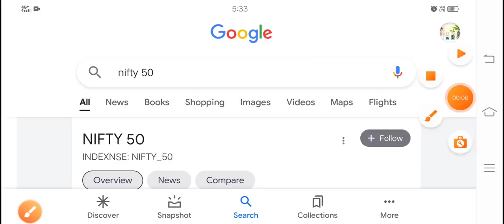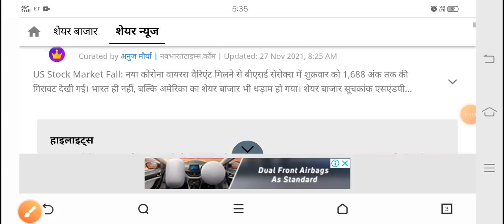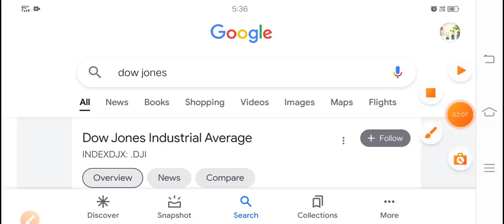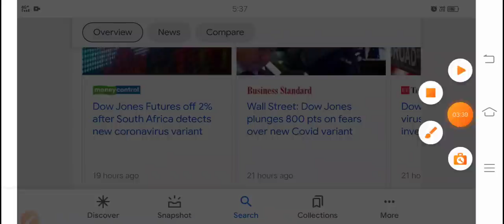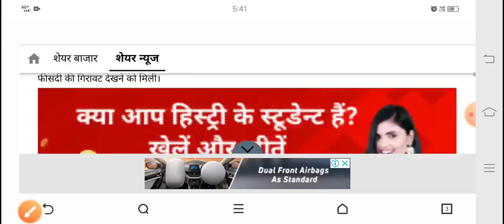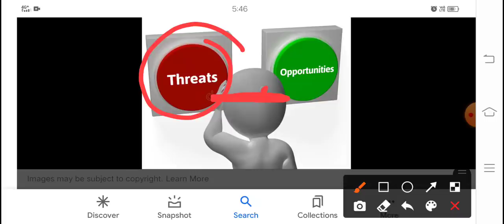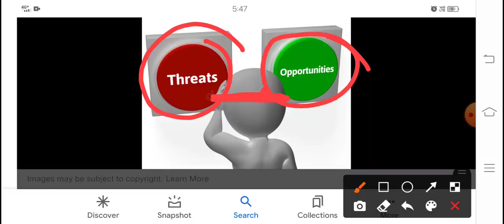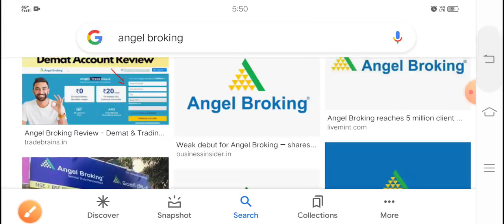US बाजार धूल चाटना शुरू सारा माल बेच दीया कुछ भी खरीदने बेचने से पहले सोच लो?